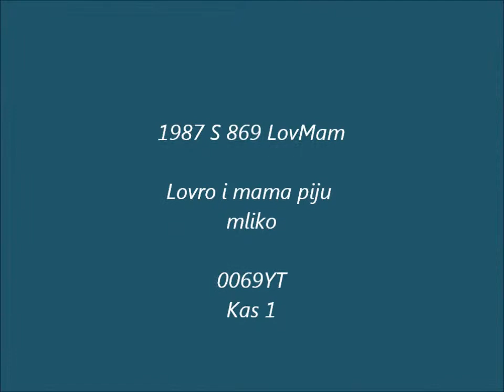0069YT 9891 Video 1987 S 869 LovMam Lovro i mama piju mliko Kas1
0069YT 9891 Video 1987 S 869 LovMam Lovro i mama piju mliko Kas1